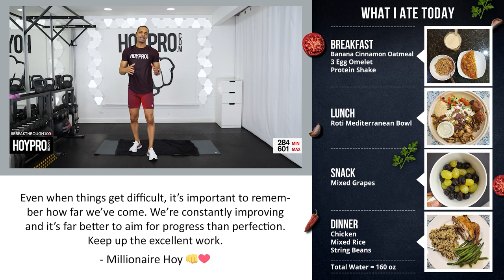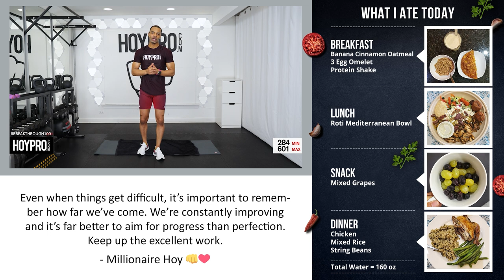60 MIN Sweaty Cardio Circuits | Indoor Cardio HIIT Workout for Runners | Millionaire Hoy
✅ 3,000+ Full Follow-Along Workouts
✅ 80+ Step-By-Step Proven Workout Programs
✅ Beginner-Advanced + Community Support

Ready for some super sweaty cardio? Double lace your running shoes and get ready to BRING IT with this 60 minute indoor running cardio HIIT circuit workout. This workout is both fun and challenging as we're going to PUSH ourselves to up our cardio and upgrade on each of the exercises performed, proving that we're even stronger than we know. LET'S GET IT!!! 👊❤️

Estimated Calories Burned:
284-601

Equipment Needed:
No Equipment + Mat

Level:
Advanced